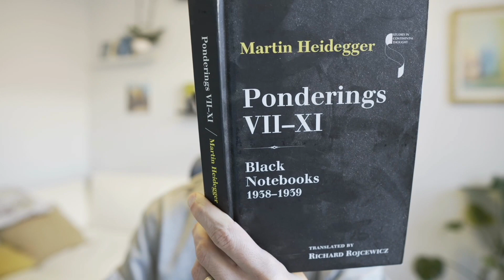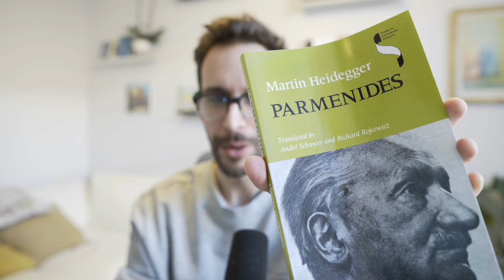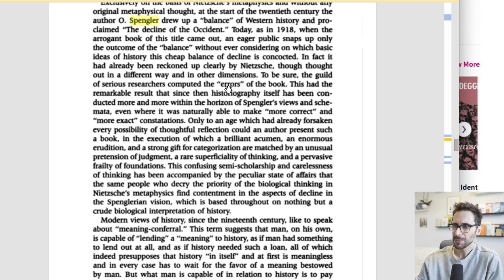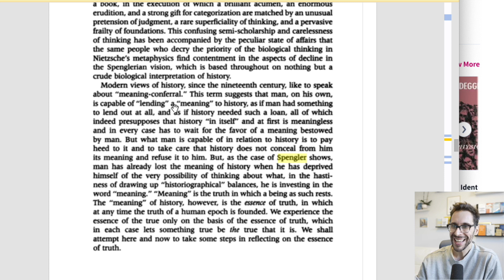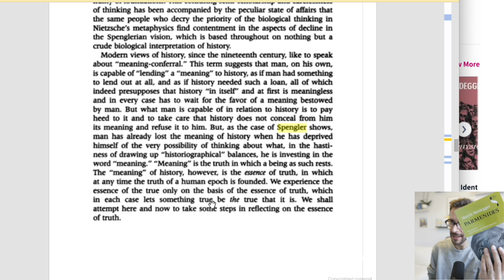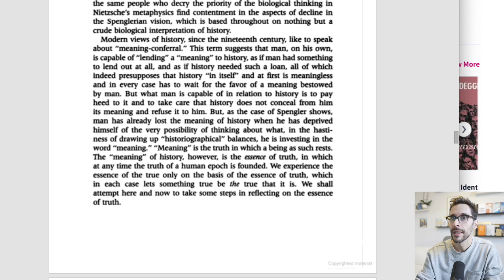Martin Heidegger on Oswald Spengler (Millerman Talks 27)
What did Martin Heidegger think about Oswald Spengler?